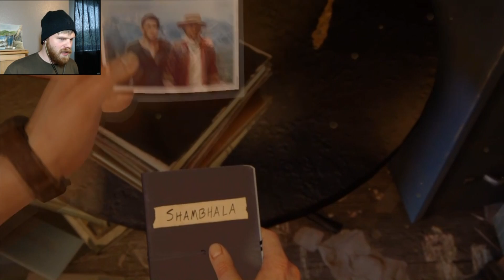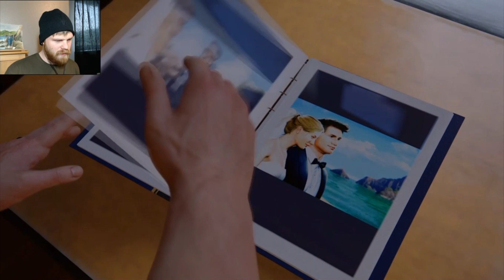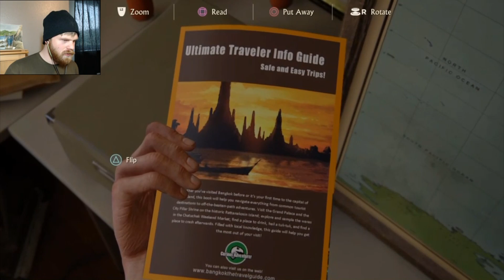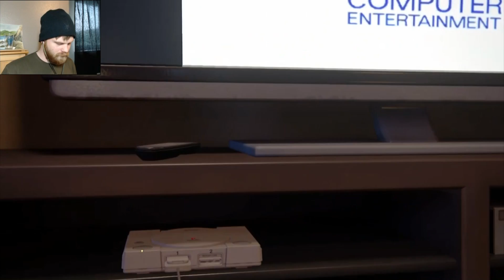Playing Games With Elena: Uncharted 4: Part 2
We dive deep into Nathan's new life as we continue our great, uncharted, adventure. Man I love this game.